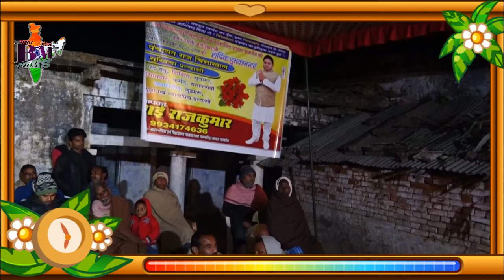Saraswati Vandana सत्येंद्र सिंह "सिवानी" || Bhojpuri kavi satyendr singh "sivaanee"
Saraswati Vandana सत्येंद्र सिंह "सिवानी" || Bhojpuri kavi satyendr sinh "sivaanee"

हर साल की भांति इस साल भी भोजपुरी कवि सत्येंद्र सिंह
''सिवनी'' अपने ही लिखे हुए सरस्वती वंदना को मंच के माध्यम से लोगों में रखते हुए !!
लेखक:-सत्येंद्र सिंह ''कबीजी''
गायक :-सत्येंद्र सिंह ''कबीजी''
कम्पनी लेबल :-भारत मीडिया फिल्म्स
विशेष :-अतुल सिंह ''अभय'' जी